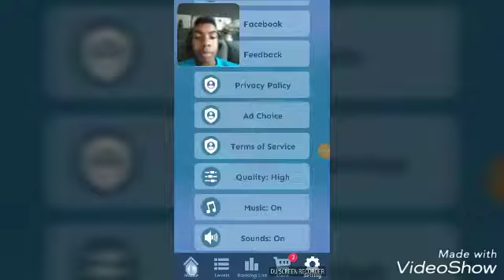Final day at primary school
This will be a very different video from all the others I've posted so far